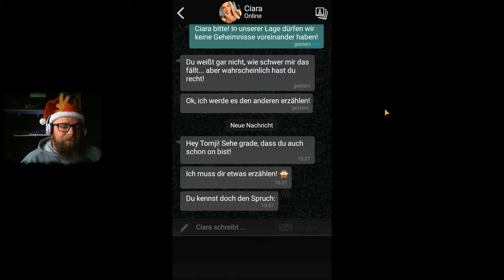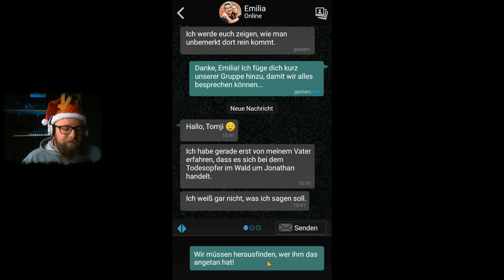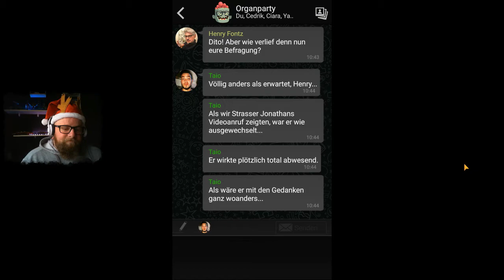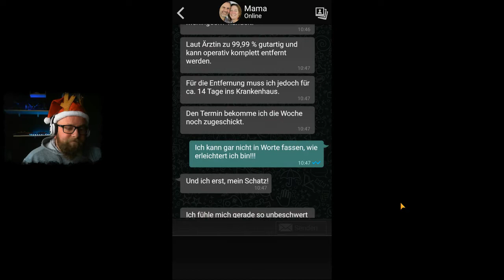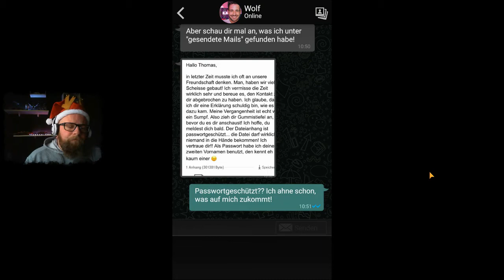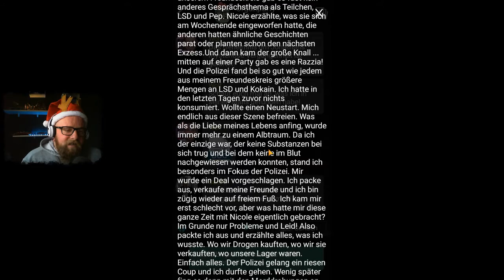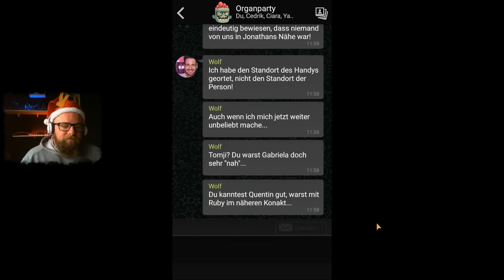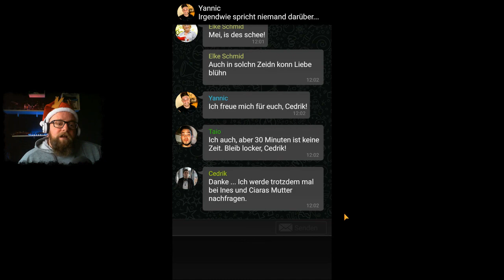THE SIGN - GHOST DIMENSION 🎅🏻 041 - Kribbeln im Bauch... FROHE WEIHNACHTEN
ABO✔️
GLOCKE 🔔

Mikrofon:

HyperX Quadcast